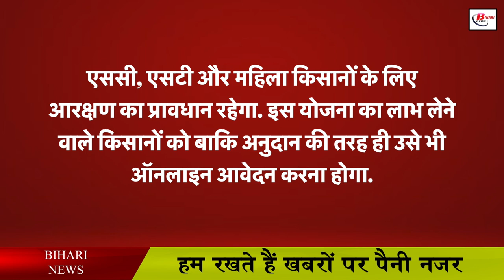बिहार में किसानों को मिलेगा 9 लाख तक अनुदान, करना होगा यह काम